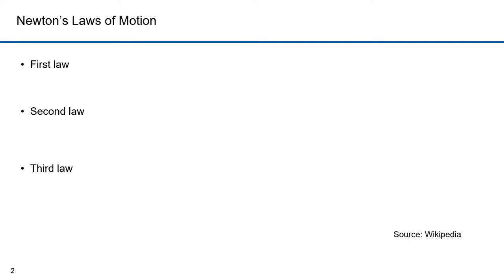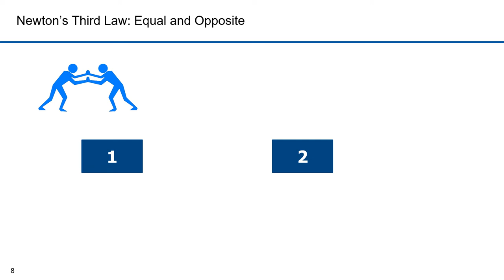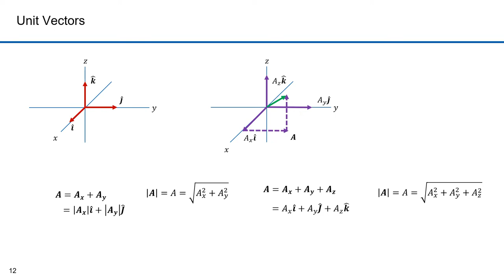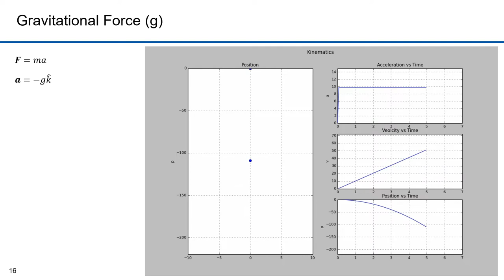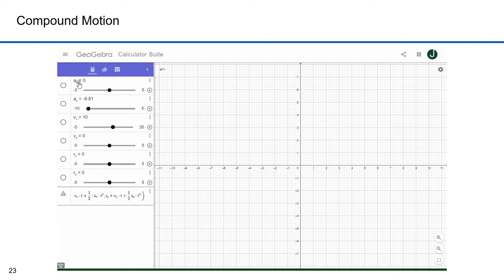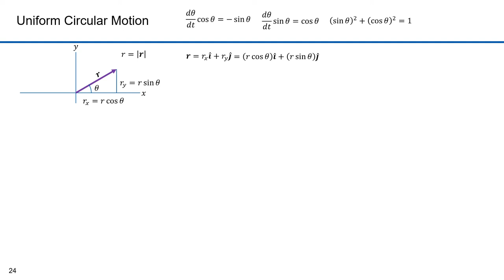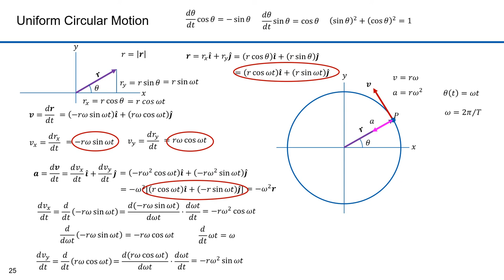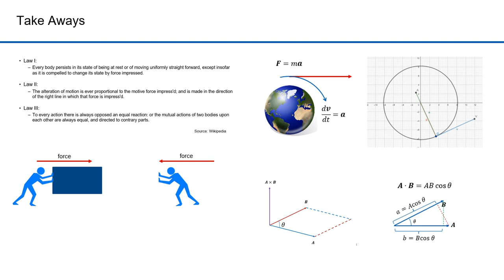Orbital Dynamics Part 18 Galilean and Newtonian Physics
A course in Orbital Dynamics.